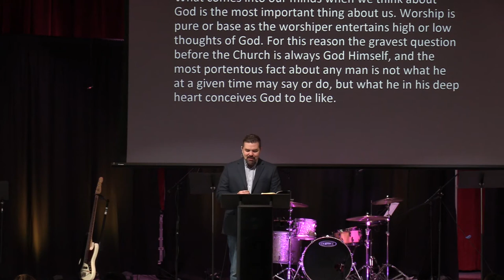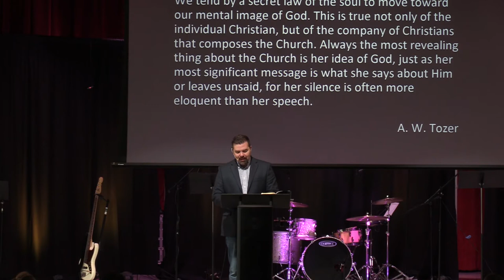Exodus 14: The Rescue at the Red Sea